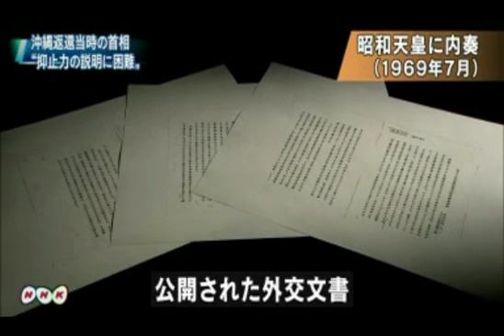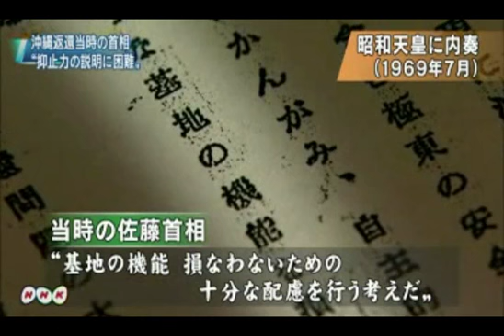沖縄返還外交文書：抑止力思想を沖縄県民理解せず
佐藤総理大臣が抑止力思想を国民に伝えるのに困難を感じるとアメリカに伝えていたことが今日公開された外交文書でわかりました。安全保障上の抑止力として沖繩の米軍基地が必要との政府の説明に当時から沖繩側が理解を示していなかったことがわかりました。